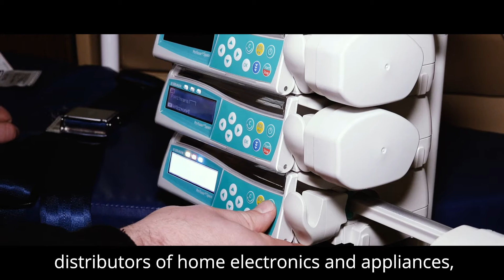Success Story: Cresa and Allianz Partners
AWP Polska operates under the Allianz Partners brand. It is a leading provider of assistance, travel and specialist insurance who delivers assistance 24/7/365 and serves over 10 million customers in Poland.
Cresa represented AWP Polska in their office relocation. The company signed a lease for nearly 2,500 sqm in the Park Rozwoju complex in Warsaw.